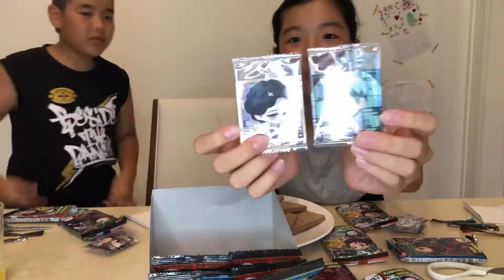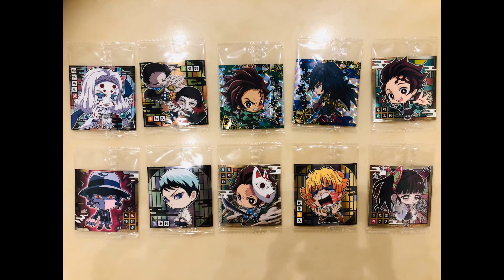鬼滅の刃ディフォルメシールウェハース開封動画‼︎極レアは出るのか⁉︎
今回は鬼滅の刃ディフォルメシール開封動画です^_^
初めて大人買いしてみました♡
子供達大喜び(^^)

さーて、極レアは出るのか⁉︎

2020年10月に其ノ二発売予定だそうです( ^ω^ )